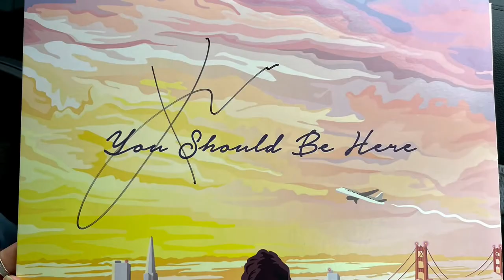I MET KEHLANI! (BWR CD SIGNING CHICAGO 2022)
This is a late upload **  I’m still in shock that I actually met one of the loves of my life in person. Waiting all those hours was completely worth every second. If you’ve been watching my videos for awhile or know me, you know just how excited and close to passing out I was when seeing her. Along with the beautiful Baelani I met some amazing girls during our wait and being surrounded by the fans who are just as dedicated and in love as I am was an amazing experience and energy. I can’t wait for more of BWW tour and will hopefully see some of y’all there! 😉💙 Enjoy the vlog and ignore our screaming and singing😂❤️❤️

MUSIC USED🎶

All rights to Kehlani and management/label for music played and sung in the store during the signing!